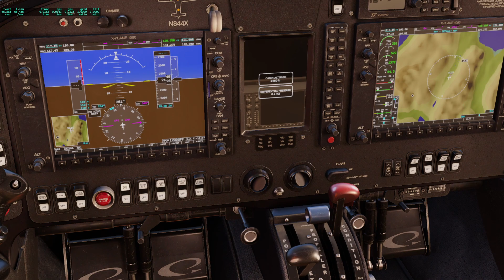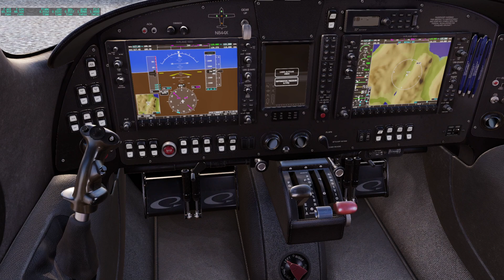X-PLANE 12 MY SETTING SMALL DEFAULT AIRCFARFT IN REMOTE AREA WITH ORTHO4XP PC SPECS IN DESCRIPTION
My hardware:
Omen 25L gaming pc
27'' Samsung monitor
Nvidia RTX 2060 6 gig vram
Intel i5 10400 comet lake
32 gig ram
Honeycomb yoke
HOTAS WARTHOG
Saitek Rudder
I will do a video of my settings using other planes in more built up areas, this is because i need to reduce my settings, hope this is useful😊